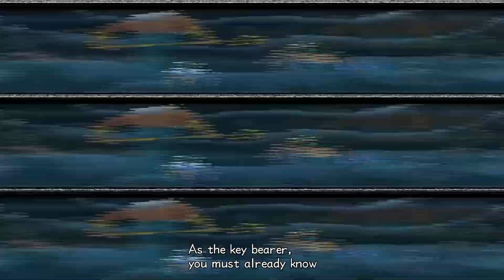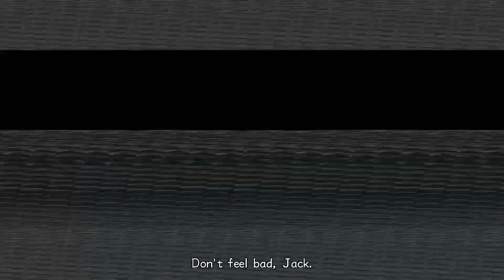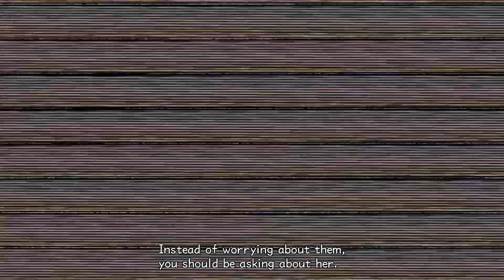We Need Munny | Kingdom Hearts 2.5 Part 2